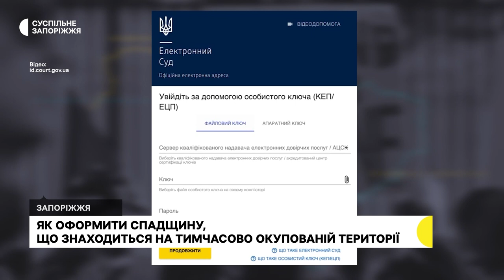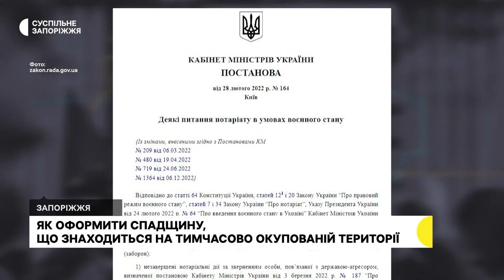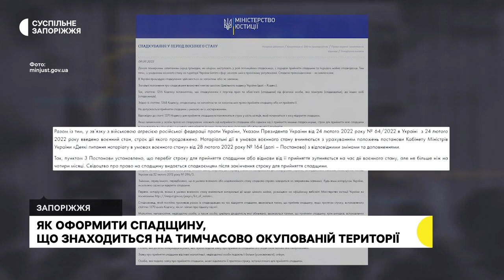Як у Запоріжжі оформити спадщину, що в окупації | Прифронтове інтерв’ю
Аби отримати свідоцтво про смерть родича, який помер на тимчасово окупованій території, рідні чи друзі мають передати докази, фото, відео, свідчення свідків про факт смерті на підконтрольну територію Україні. Далі вже рідні будуть оформлювати всі необхідні папери, зокрема і спадщину. Катерина Сидорук завідувачка п'ятої Запорізької державної нотаріальної контори пояснює, що зараз не у всіх є змога зібрати необхідні документи, чи передати їх, чи вчасно заявити про право на спадщину тощо, з урахуванням воєнного стану змінені терміни вступу у спадщину. Як саме оформити спадок, який знаходиться на ТОТ - жінка розповіла в інтерв'ю Маргариті Галіч.